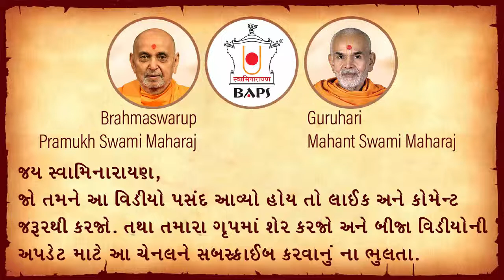Lago Chho Pyara Pyara Valam Vadhaman